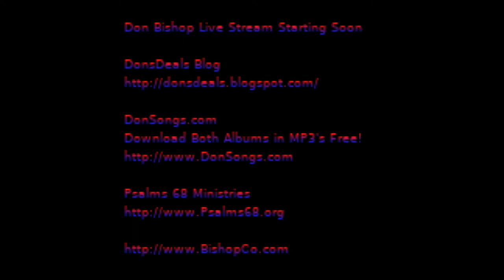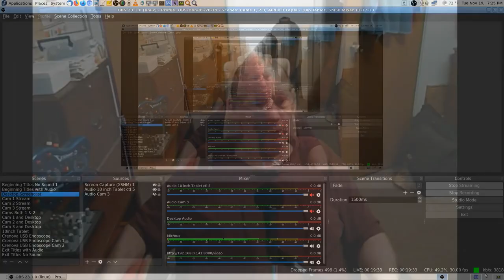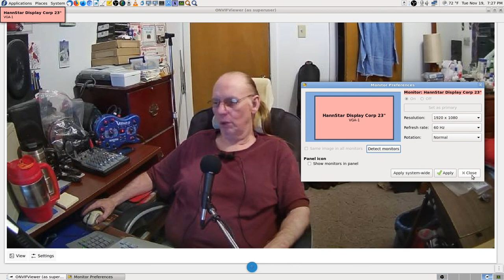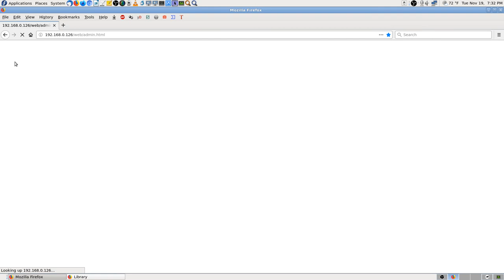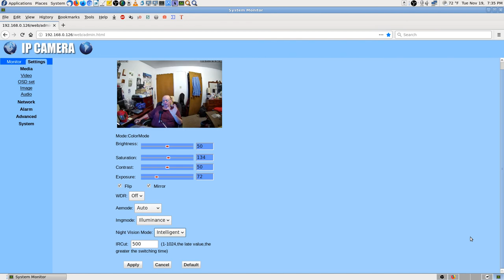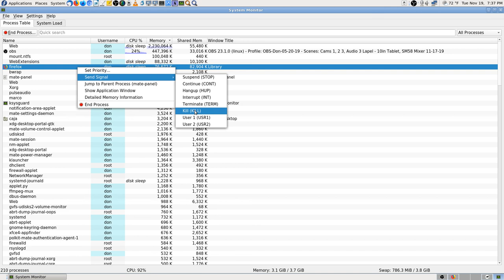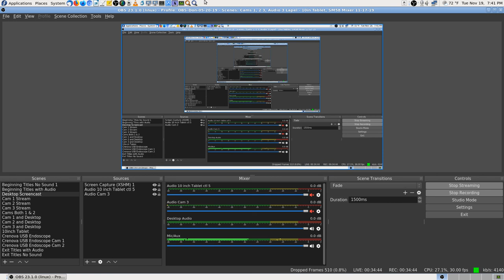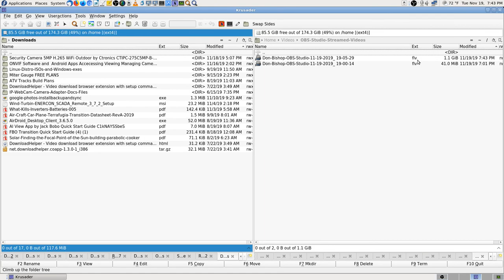07 Ctronics ONVIF Security Camera 5MP, Testing Cat 5e Cable, Ctronix Player in Firefox used up Ram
07 ONVIF Security Camera, 5MP H.265 WiFi Outdoor, Ctronics Model CTIPC-275C5MP-B-AA1, IP Home Security Camera with HDR, Motion Detection Notification, 98FT IR Night Vision, Two-Way Audio, App Remote Control, 110°Wider View, I Uploaded this Backup Video after I lost the Stream, Don Bishop OBS Studio 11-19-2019 time  19_05_29, Testing the Cat 5e Cable that came with the Camera, Running the Crtonics Web Browser Player & Onvif Viewer App, Firefox started using up my Ram, my computer almost froze up, Fedora 28 Linux, I lost the Live Stream, Pt7.

Thanks,

Don